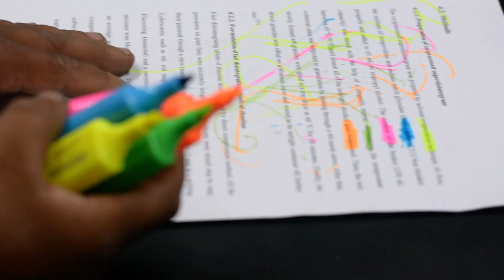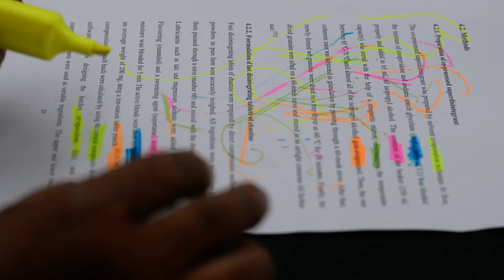Multi Color Highlighter Collection Green, Blue, Pink Orange & Yellow Snowman